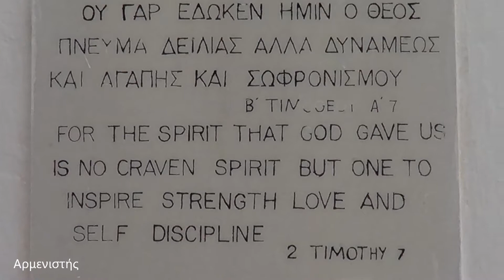Εορτασμός Αγίου Ιωάννου του Ελεήμονα στην Έξω Γωνιά Σαντορίνης 12.11.2014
Aπό την ιστοσελίδα Αρμενιστής. Kλικ στις ιστοσελίδες μας